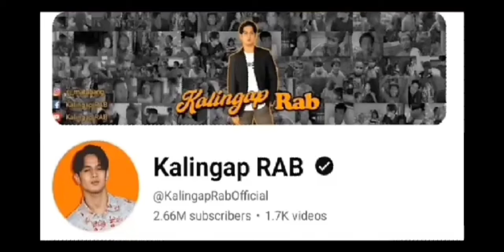RHEINA AND KALINGAP RAB SHOW DOWN HINDI NAG PATALO SA SAYAN ANG PRINCESS.